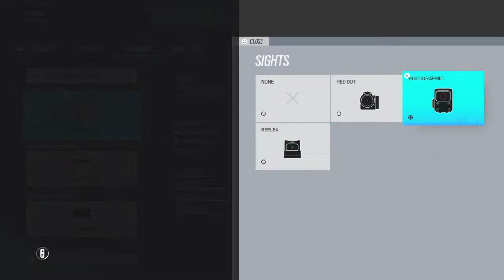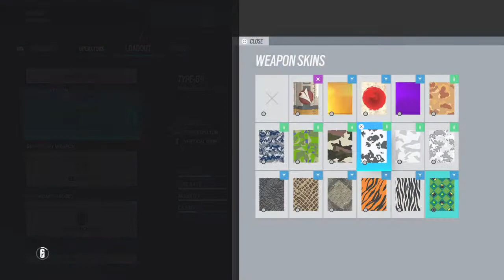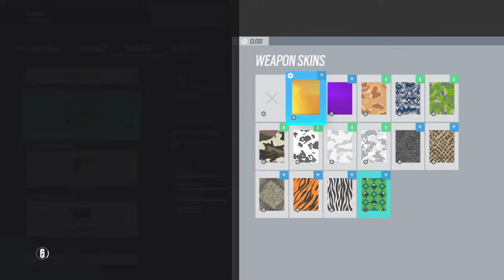Nah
WHATS UP PEOPLE  FROM WAIT WHAT OH YEA HI